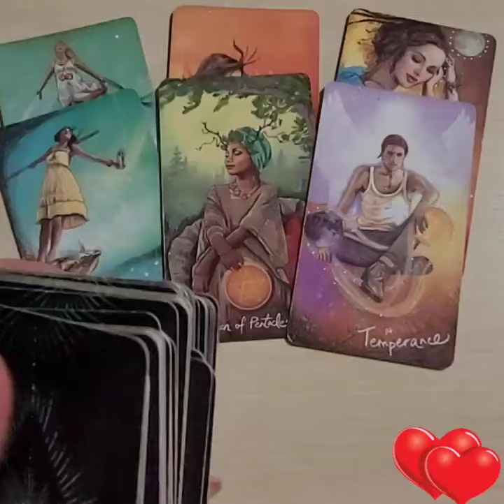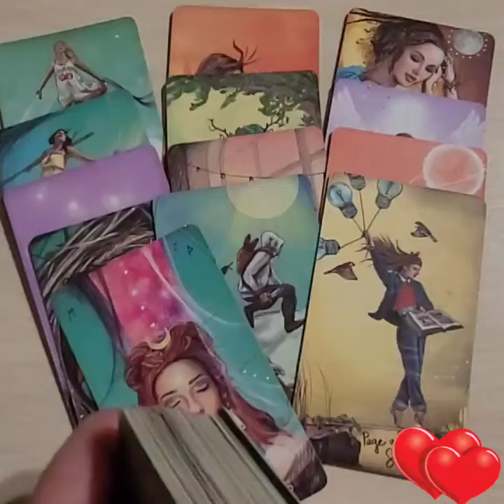ЧТО ДАЛЬШЕ БУДЕТ между нами🌹💦🔮🧿